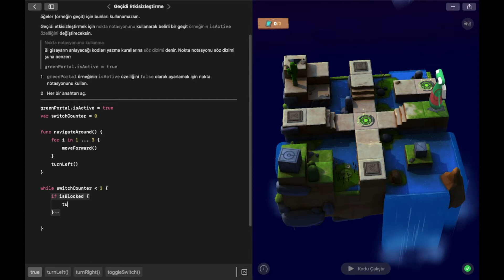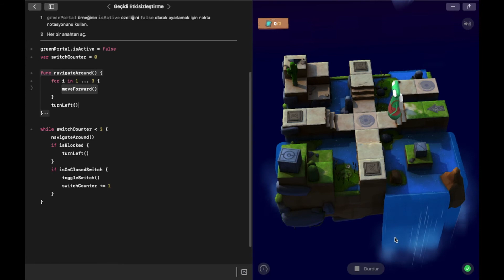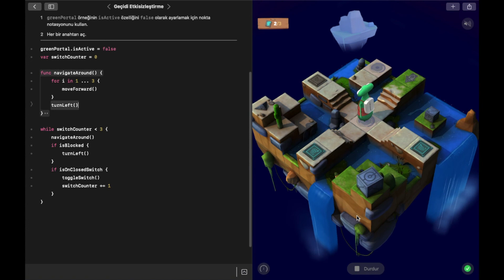Kodlamayı Öğren 2- Geçidi Etkisizleştirme #065: "Tipler"– Swift Playgrounds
Swift Playgrounds
Kodlamayı Öğren 2
"Tipler"
Geçidi Etkisizleştirme

greenPortal.isActive = false
var switchCounter = 0

func navigateAround() {
    for i in 1 ... 3 {
        moveForward()

while switchCounter  3 {
    navigateAround()
    if isBlocked {
        turnLeft()
    if isOnClosedSwitch {
        toggleSwitch()
        switchCounter += 1